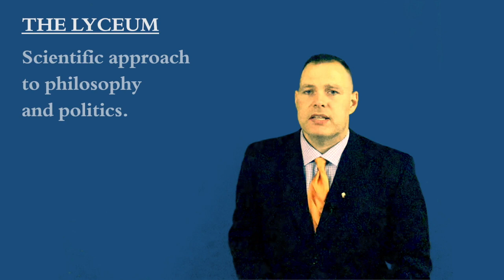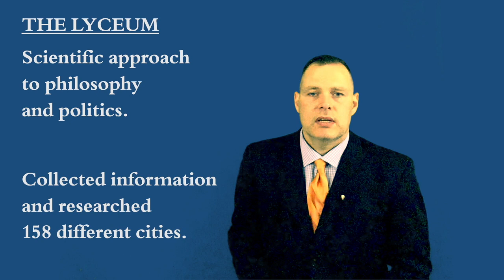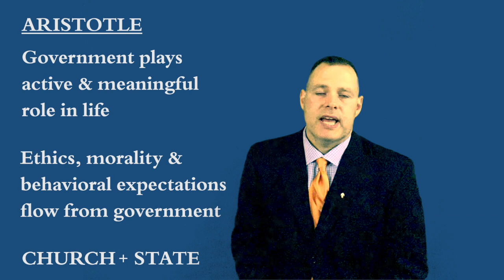Aristotle & Catholic Politics - Our Catholic Vote 004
This week we take a look at the last Ancient Greek philosopher before turning our attention Catholic writers.  Aristotle, the student of Plato and in the lineage of Socrates, gave credence to the link between ethics and politics.  On top of this, he was the first person to apply scientific research principles to politics.  As such, much of what he wrote on found its way forward to Catholic political philosophy.